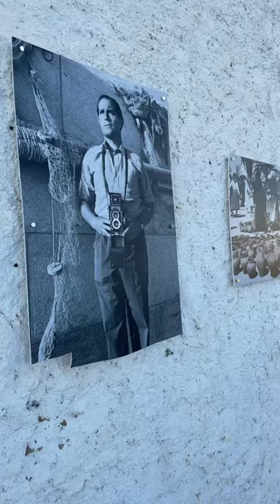Best of the Mediterranean Art & Culture